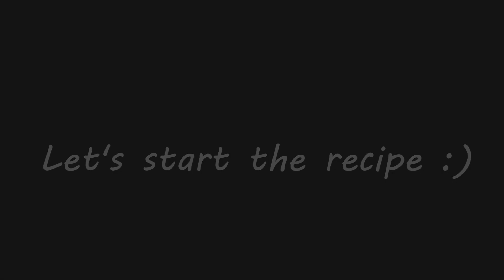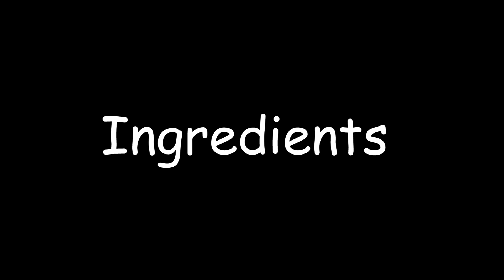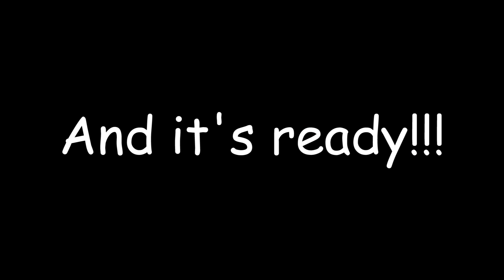NAVRATRI FOOD recipes | AALU ki recipe fast ke liye | SABUDANA ki recipe fast ke liye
NAVRATRI FOOD recipes | AALU ki recipe fast ke liye | SABUDANA ki recipe fast ke liye by Kiran Paryani

Let me know how this recipe turned out for you in the comments section! Also, ask me anything in the comments, I'd be glad to help!
Happy Cooking ??

About Me :

Hi friends, I am Kiran Paryani. I love to cook and I've been cooking since last 30 years. I have made this channel Cook with Kiran to share my skill and help everyone learn cooking the easy way.